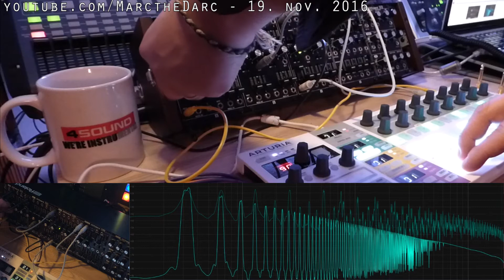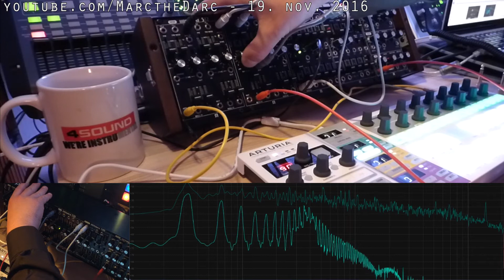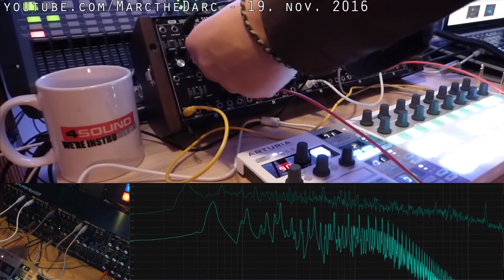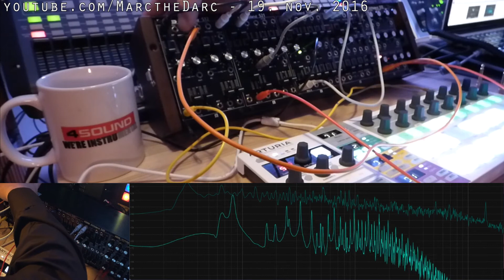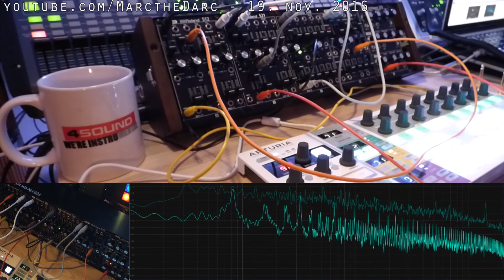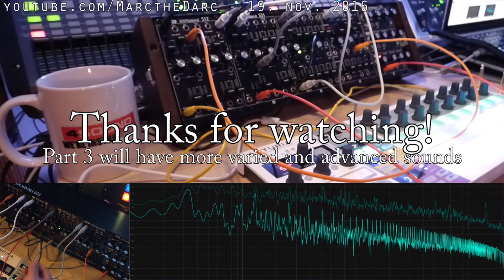Roland System-500 part 2 - Basics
In this video I patch up a basic synth patch, and try out the oscillators, filter and some of the mod sources.

This weekend I recorded a 10 video series featuring Rolands excellent analogue modular synth; the System-500. I'm still new to modular, so consider it a beginners first explorations into the world of modular, and at the same time an indepth look at the System-500.

I got plenty more coming; House, Tech, D'n'B, and more, as well as videos showing off various music tech I get my hands on. I'll do my best to make that subscription worth your while ;-)